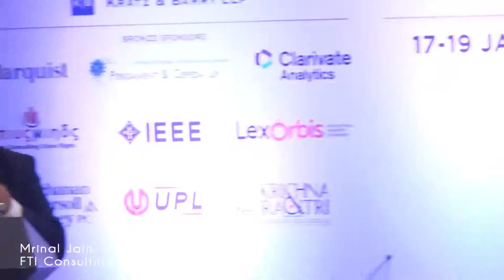Ms Mrinal Jain Technical Session XV at GIPC 2019, Bengaluru, India